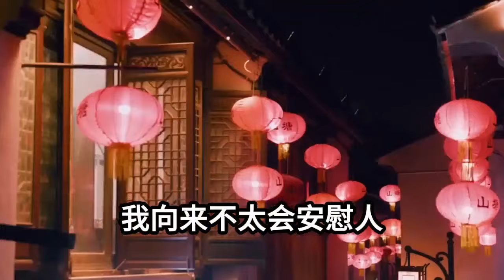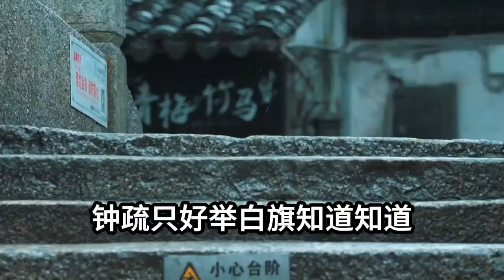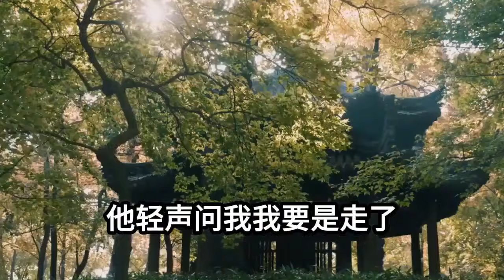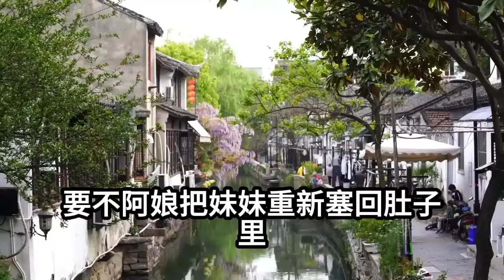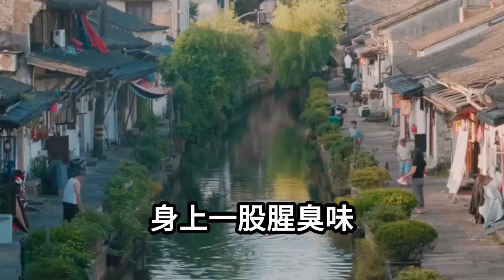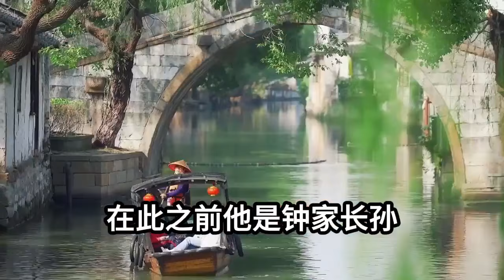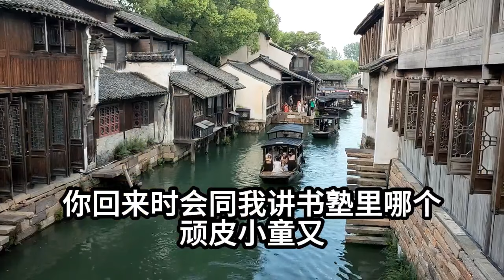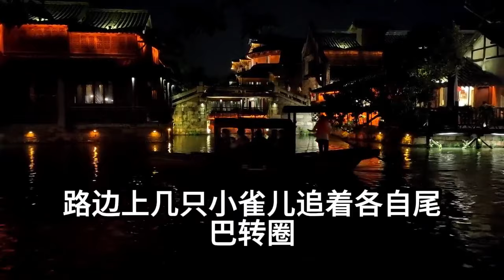【完结文】几个穿冬袄的小宫女嬉笑着走过去，细碎的踩雪声清清楚楚传到我耳边。团圆日啊，皇宫里头难得热闹了一回。我想起我幼时也曾在除夕夜登上城楼，那一夜君民同乐，我从高墙俯瞰